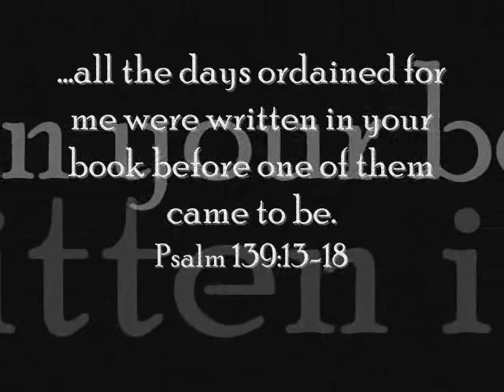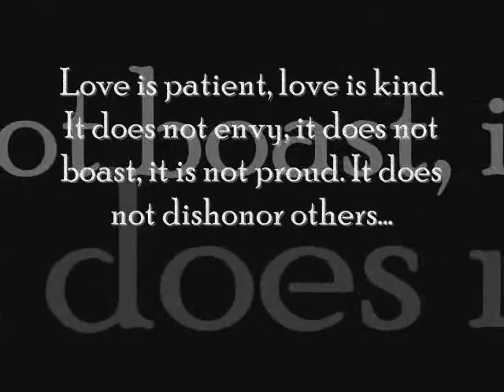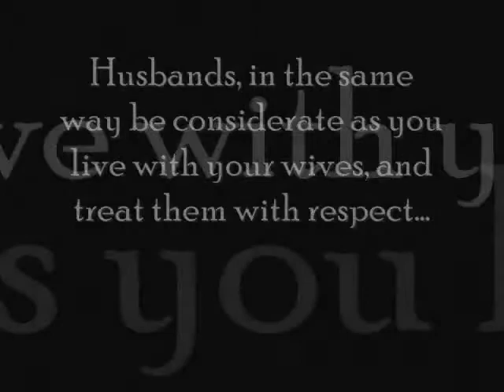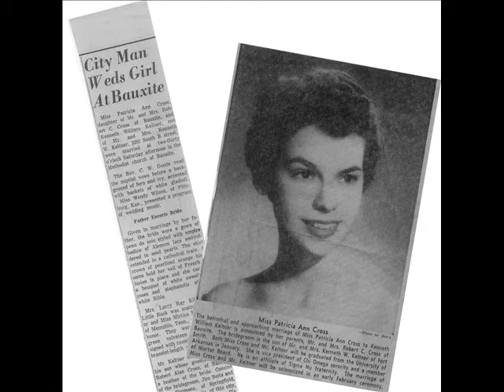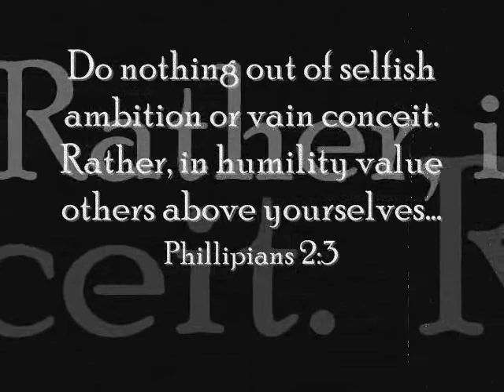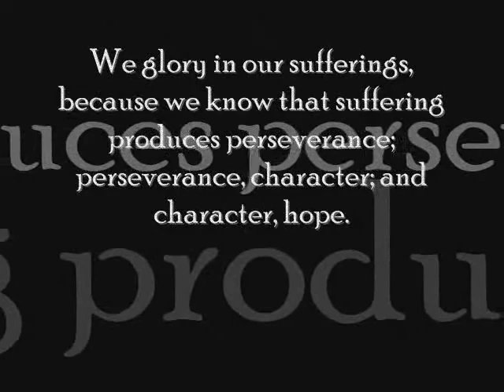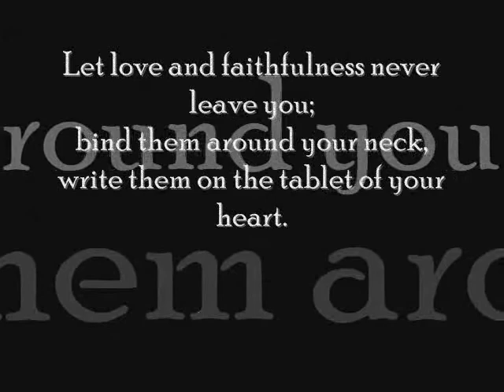Kenneth William (Bill) Keltner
Tribute to Kenneth William (Bill) Keltner from memorial service, August 19, 2011.
The music is by Trevor Raban from the movie, Remember the Titans